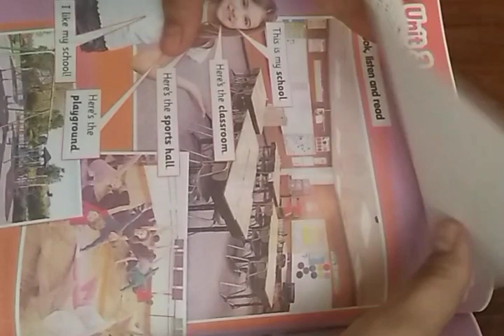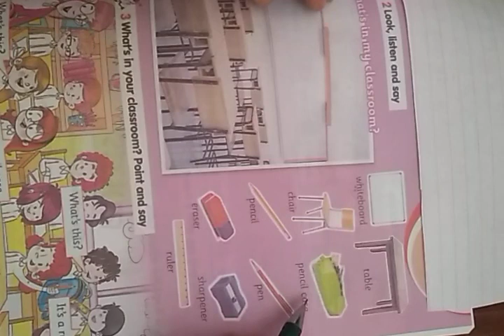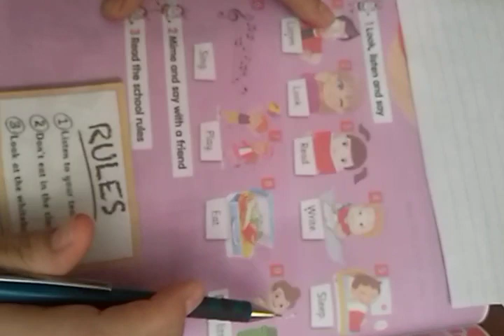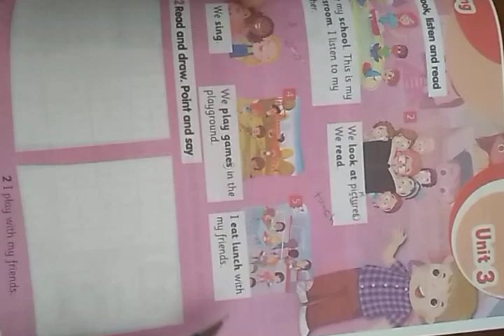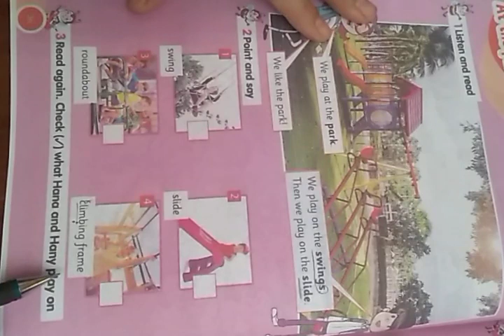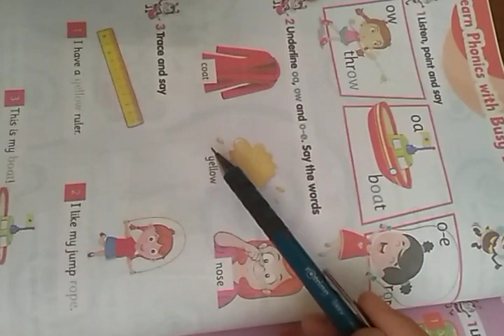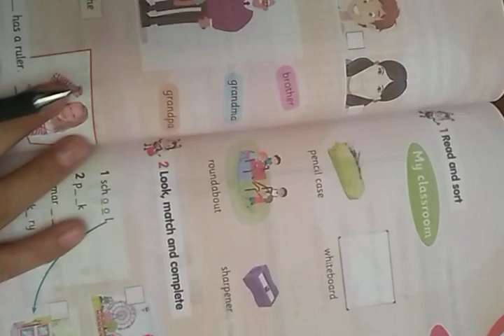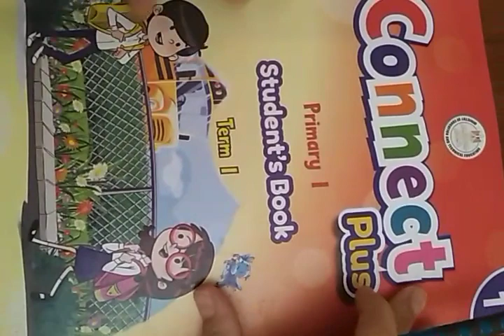Connect Plus J1 Unit 3 ميس: نيللى سعيد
شرح كونكت بلس اولى ابتدائى يونت ٣ لميس : نيللى سعيد